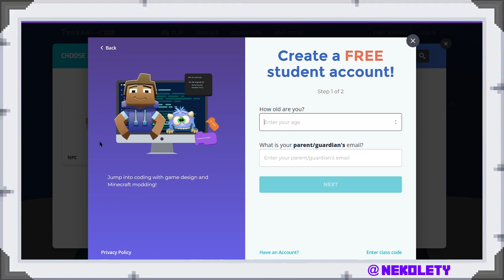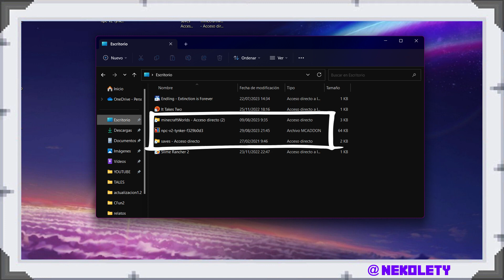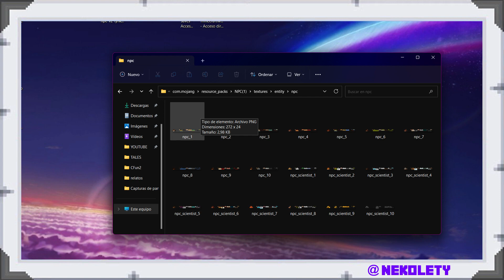Personalizar Skins de NPC - Minecraft Education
En este video consejo os explico cómo personalizar las skins de los NPCs en Minecraft Education, para que podáis añadir de manera fácil y sencilla vuestros propios diseños.